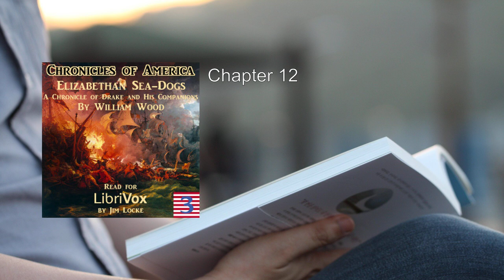Chronicles of America Volume 03 - Elizabethan Sea-Dogs 💛 By William Wood FULL Audiobook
Here's a detailed summary of "Chronicles of America Volume 03 - Elizabethan Sea-Dogs" by William Wood:

In the annals of history, the United States emerges as a land of pioneers, colonists, and citizens. But what paved the way for these intrepid souls from the Old World to find safety and opportunity in the New? The answer lies in the title of this volume: "Elizabethan Sea-Dogs."

During the reign of Queen Elizabeth I, the last of the Tudor monarchs, a remarkable chapter unfolded—the saga of the Sea-Dogs. These daring mariners, led by the consummate admiral Sir Francis Drake, carved their legacy upon the waves. Their exploits not only secured England's command of the sea but also opened the path to Spain's New World.

Here are the key points from this captivating chronicle:

1. The Age of Exploration:
   - The 16th century witnessed a surge of maritime adventures and naval warfare. English sailors blazed a trail across the vast ocean, setting the stage for Anglo-American history.
   - The Sea-Dogs—bold, audacious, and resourceful—embarked on perilous voyages. Their sails billowed with ambition, and their compasses pointed toward uncharted horizons.

2. Sir Francis Drake:
   - The foremost among the Sea-Dogs, Drake epitomized the spirit of exploration. His name echoed across continents, and his deeds became legend.
   - Drake's audacity knew no bounds. He circumnavigated the globe, plundered Spanish treasure ships, and challenged the supremacy of the Spanish Armada.

3. The English Right of Way:
   - The Sea-Dogs secured England's right of passage into Spain's dominions in the New World. Their daring raids disrupted Spanish trade routes and rattled the foundations of empire.
   - The long sea-trail they blazed would soon beckon men of all backgrounds—seekers of fortune, settlers, and dreamers—to the shores of America.

4. Legacy and Impact:
   - The Elizabethan era marked the birth of Anglo-American relations. It was a time when the sea became a highway, connecting distant lands and diverse cultures.
   - The Sea-Dogs' legacy reverberates through the centuries, reminding us that courage, vision, and the lure of the unknown shape the course of history.

In this volume, William Wood masterfully weaves together the tales of these maritime adventurers. Their courage, their battles, and their indomitable spirit come alive, painting a vivid canvas of an age when the sea held both promise and peril.

For those who seek the echoes of distant waves and the scent of salt in the air, "Elizabethan Sea-Dogs" beckons—a chronicle of courage, conquest, and the boundless expanse of the open sea .

This summary captures the essence of "Elizabethan Sea-Dogs," highlighting the pivotal role played by these intrepid sailors in shaping the course of history. For further exploration, you can listen to the LibriVox recording of the book  or explore the digitized version . Enjoy your voyage into the past! 🌊🗺️
More: Chronicles, America, Volume 03
Elizabethan, Sea-Dogs, William Wood
Audiobook, Exploration, Maritime history
Adventures, Sailors, Privateers
Seafaring, Golden Age of Exploration, Historical accounts

00:00:00 Chapter 1
00:23:02 Chapter 2
00:42:30 Chapter 3
01:00:16 Chapter 4
01:30:45 Chapter 5
02:01:28 Chapter 6
02:32:00 Chapter 7
03:16:47 Chapter 8
03:46:50 Chapter 9
04:14:46 Chapter 10
04:31:55 Chapter 11
04:58:50 Chapter 12